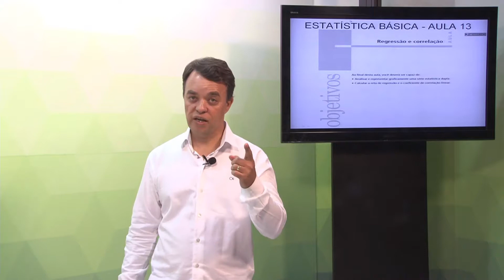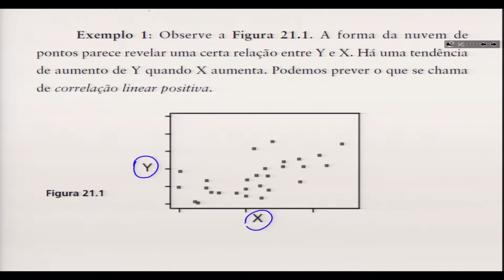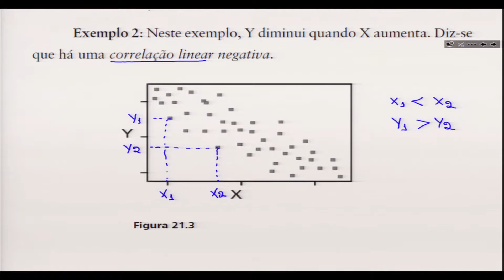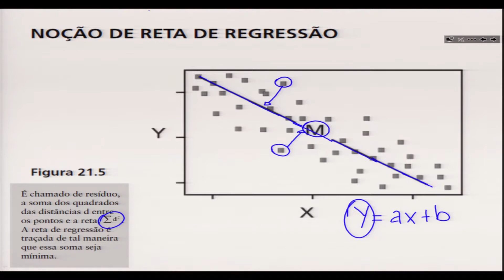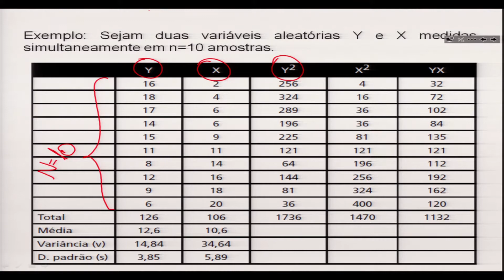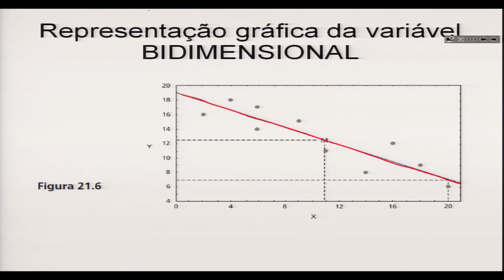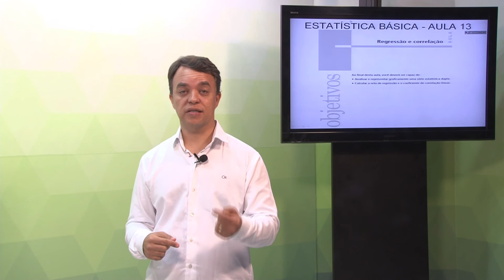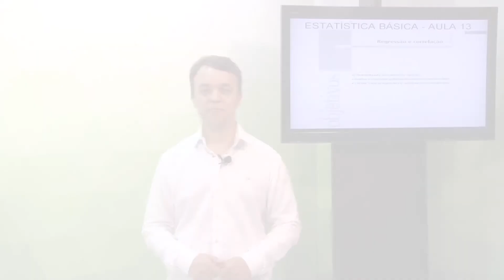AULA 13 - ESTATÍTICA BÁSICA EDIT